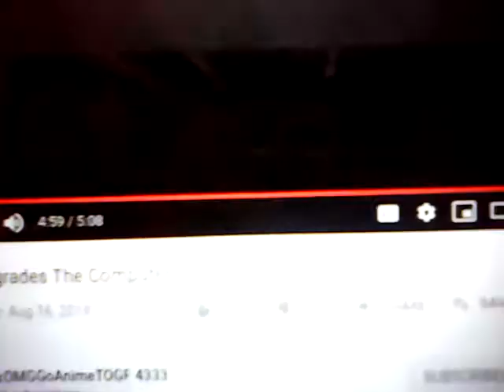Team Ash (Ash Ketchum, Dawn and Clemont)'s funtime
Cast:
Ash Ketchum: Young Guy
Dawn: Ivy
Clemont/Wallace: Brian
Sabrina's Dad: Geraint
Sabrina: Salli
Gerald Anderson: Paul
Violy Anderson: Amy
Jahari Davis: Russell

As our heroes unite, they got to see the Pokémon: Detective Pikachu movie (which came out last year, which is in 2019), and then they went to Kentucky Fried Chicken (or 'KFC' for short). Our heroes, after eating their food, ended up watching TV at the end.